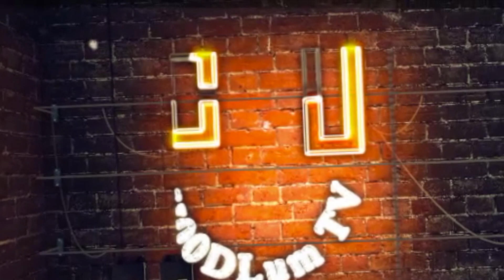Asn Gutta Tells Us Favorite Video He's Done And More